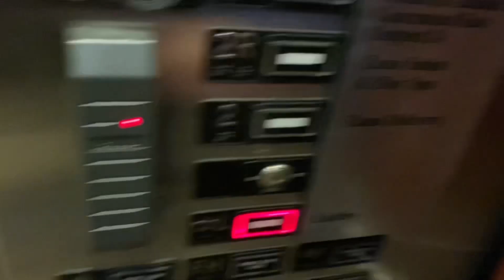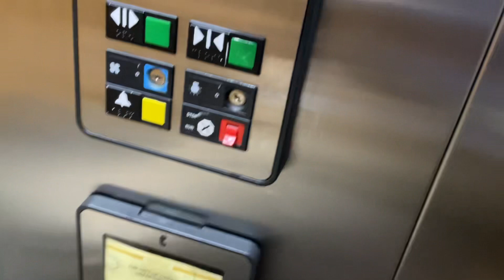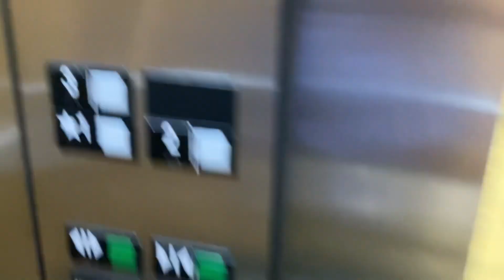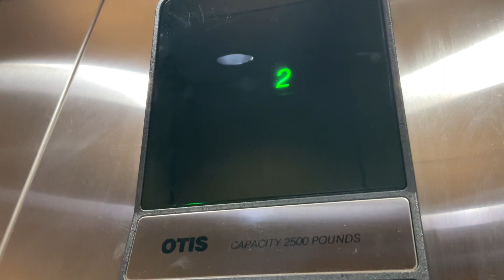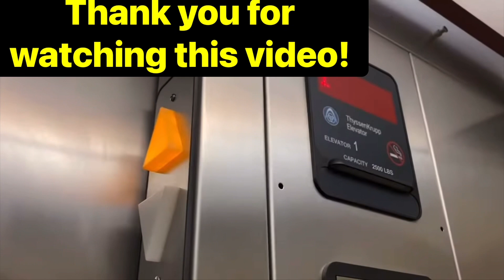Otis Series 1 Hydraulic Elevators @ Loyola Medicine, Oak Brook Terrace, IL Bldg. 260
I like the Green and Red Arrows ⬆️⬇️!

I’m on Facebook too!